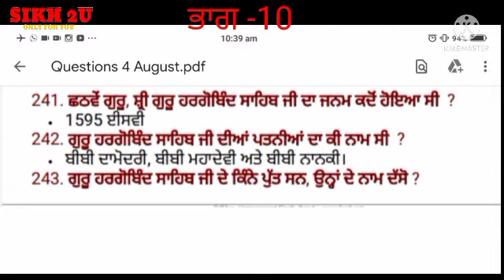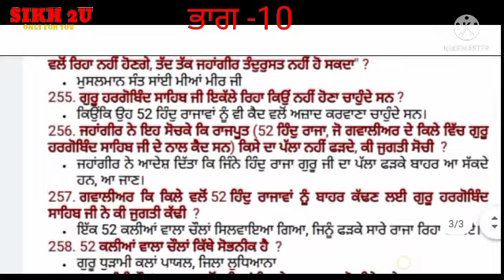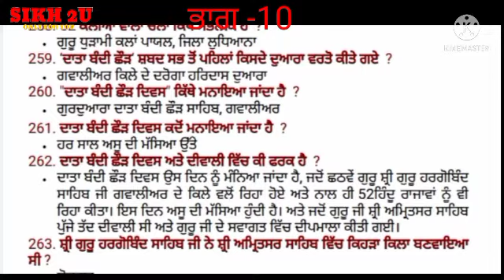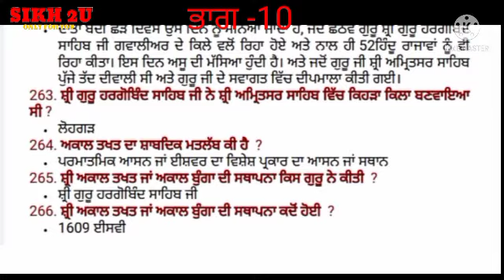Questions answers related with sikh history ਸਿੱਖ ਇਤਿਹਾਸ ਨਾਲ਼ ‌ਸੰਬੰਧਤ ਪ੍ਰਸ਼ਨ‌ ਉੱਤਰ ਭਾਗ-10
Sikh 2u

Granthi

Kirtan

Katha

Giani

Bhai

RAGI

AmritVale

Palki Sewa

Parkash Sewa

Hazoori Ragi

Akaal

Akal

10

Sikh 2u

at Gurdwara Shaheedan Sahib
Hukamnama From Amritsar Today | Hukamnama Sri Darbar Sahib Today - Today Hukamnama

Hukamnama From Amritsar Today | Hukamnama Sri Darbar Sahib Today - Today Hukamnama Katha

Hukamnama Katha Sri Darbar Sahib Today - Today Hukamnama Katha

Hukamnama From Amritsar Today | Hukamnama
Amritsar live

X

10

Kirtan

Ardas

Hukamnama

Waheguru

Hazoori Ragi#LiveDarbar Sahib

Sikh

Sikhi

Khalsa

Sewa Simran

Hazoori Ragi

Granth

Evening Hukamnama from Sachkhand Sri Darbar

Sahib (Harmandir Sahib) Golden Temple

Today's Live Kirtan from Sachkhand Sri Darbar Sahib || Golden Temple Amritsar || Harmandir